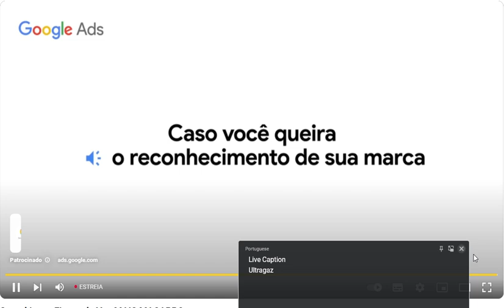Gravação de Tela 2024 11 20 183318